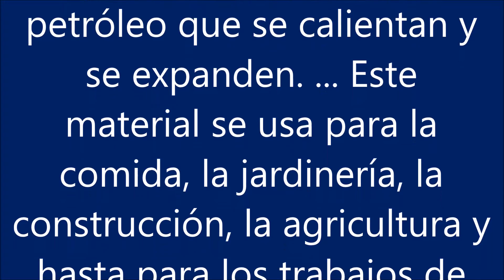Maqueta EN ICOPOR Y CARTÓN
El icopor es un material
llamado poliestireno
expandido, el cual se
compone principalmente
por aire y partículas de
petróleo que se calientan y
se expanden. ... Este
material se usa para la
comida, la jardinería, la
construcción, la agricultura y
hasta para los trabajos de
colegio.

El cartón es un material
formado por varias capas de
papel superpuestas, a base
de fibra virgen o de papel
reciclado. El cartón es más
grueso, duro y resistente
que el papel. Algunos tipos
de cartón son usados para
fabricar embalajes y
envases, básicamente cajas
de diversos tipos.
Se usa en la escuela para
la elaboración de
manualidades ...